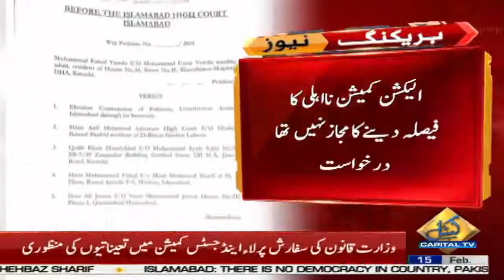Election Commission Aur Faisal Vawda Aamne Samne